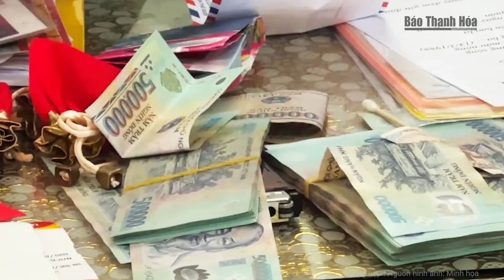Lý giải nguyên nhân đằng sau trận động đất 4,1 độ tại Thanh Hóa | Báo Thanh Hóa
Báo Thanh Hóa | Tin nóng | Lý giải nguyên nhân đằng sau trận động đất 4,1 độ tại Thanh Hóa
Sáng sớm nay 21-7, tại khu vực huyện Ngọc Lặc, tỉnh Thanh Hóa xảy ra một trận động đất mạnh 4,1 độ.